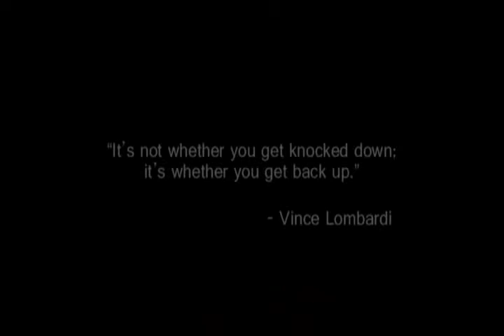Persistence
Damon over comes the challenges of riding a two wheeler.